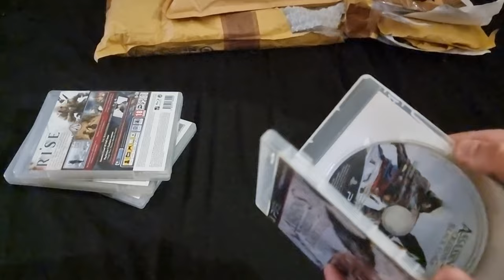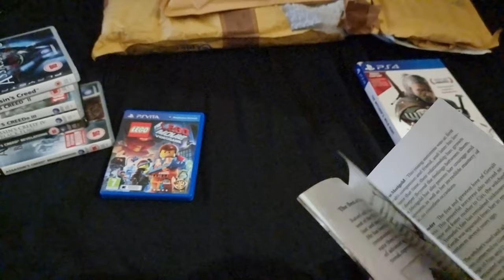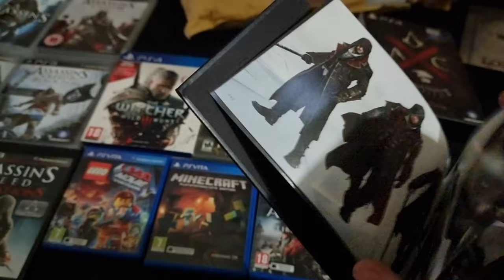Ebay Unboxing # 11 (PSP, PS Vita, PS4, PS4 And A Strategy Guide)